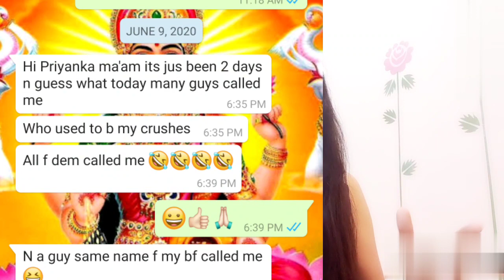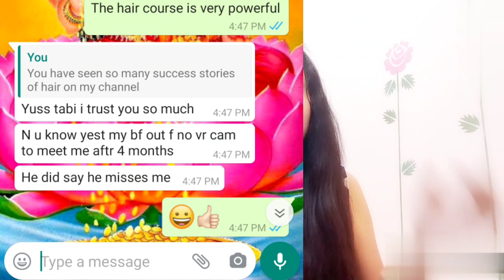DHAMKEDAR LAW OF ATTRACTION SUCCESS STORY#33 इस कहानी से आपकाअपने सपनों पर विश्वास100 गुना हो जायेगा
,Dear friends, I AM PRIYANKA GUPTA MOTIVATIONAL SPEAKER, MINDSET COACH AND CERTIFIED REIKI HEALER. I am here to help you live your dream life .I have developed special courses  and powerful tools to help you become your greatest version so that you can attract your dream life . These tools and techniques are easy and gives you fast results. So what are you waiting for. Get ready to become your greatest version.

YOU CAN ORDER CUSTOM MEDITATION,SUBLIMINALS AND MANTRAS TOO.
***BOOK PHONE COUNSELING,LEARN REIKI 1,2,3 LEVEL AT REIKI HEALING   SESSIONS AT 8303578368 BETWEEN 10- 5PM